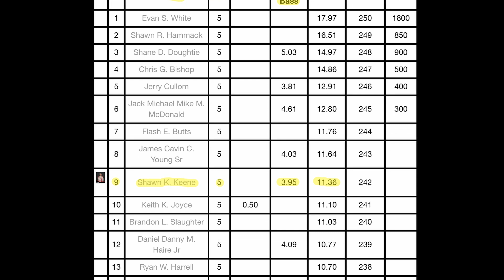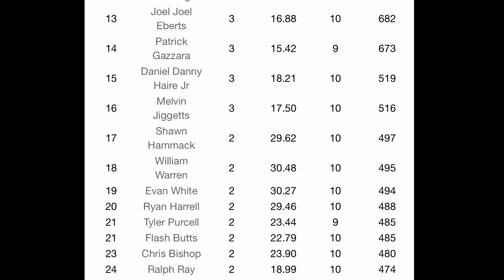American Bass Anglers Open Series STOP #3 - Lake Gaston (2022)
American Bass Anglers Open Series Division 19 Tournament on Lake Gaston, May 7th, 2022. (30) Boats launched from Summit Landing Boat ramp in Littleton, North Carolina.

Tournament Results:
5 Scorable
Weight: 11.36 Lbs.
Big Fish: 3.95 Lbs.
Place: 9th of 30.

1) Share my videos on your social media platforms!
3) Purchase my Apparel / Swag.